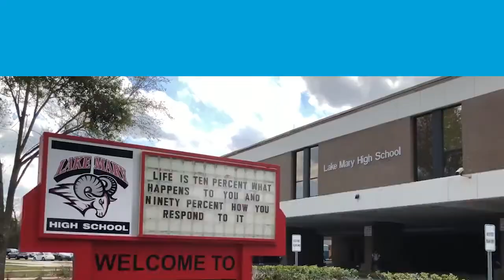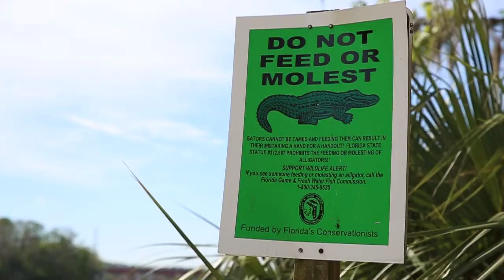Science teacher swimming from Sanford to Jacksonville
Luther Davis, a physics and astronomy teacher at Lake Mary High School will hike, kayak and swim 180 miles along the St. Johns River from Sanford to Jacksonville.